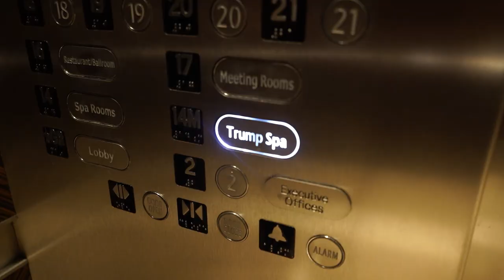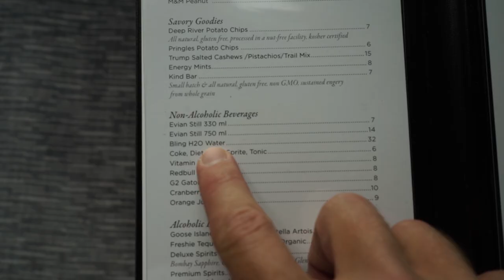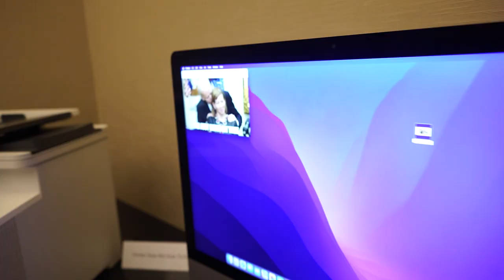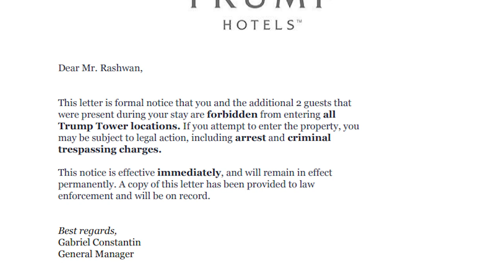I Stayed At TRUMP Tower For 24 Hours (We Got Banned)